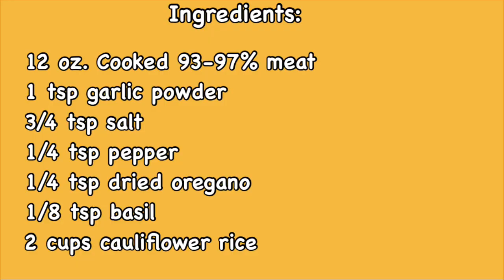How To Make The Ultimate Pizza Casserole Lean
🎥 IN THIS EPISODE:
We are going to make a Pizza Casserole! This is absolutely delicious and so easy to make. Follow along on my journey, showing you how to create a delicious Lean & Green meal while I’m living my Healthy Lifestyle on the 5&1 Program. Who knew eating healthy could taste so good!!

Ingredients:
12 oz. Cooked 93-97% meat
1 tsp garlic powder
3/4 tsp salt
1/4 tsp pepper
1/4 tsp dried oregano
1/8 tsp basil
2 cups cauliflower rice
1/4 cup Parmesan cheese
2 cups Raos
1 1/2 cups low fat mozzarella
2 oz Turkey Pepperoni

Directions:
Brown meat in skillet and add garlic, salt and pepper. Drain any excess fat. Combine in a bowl with cauliflower rice, parm cheese 1 oz chopped pepperoni, Raos and dried herbs.
Pour into 9x13 dish, top with mozzarella cheese and remaining pepperoni. Bake 35 minutes at 350 degrees.
ENJOY MAKES 4 servings with
1 Lean, 3 greens and 3 condiments.
*** Note*** if you use Leaner meat add 1 healthy fat to your day 😁

Swag Store / Help us help Vets / 100% 💵Donated to help small Veterans charity / All proceeds are donated to Wayward Waggs 🇺🇸